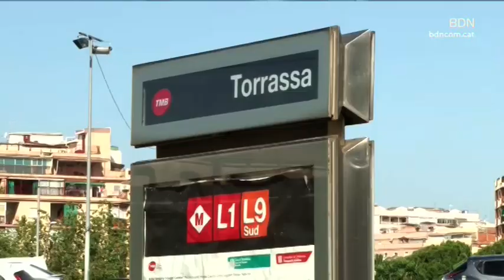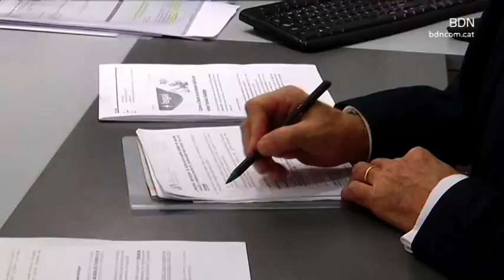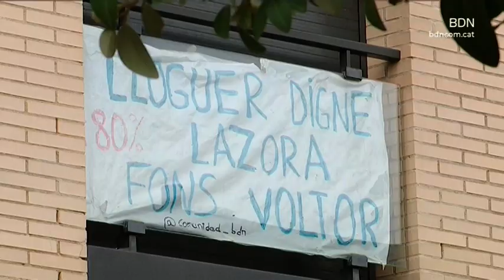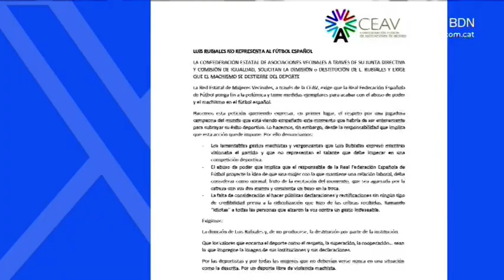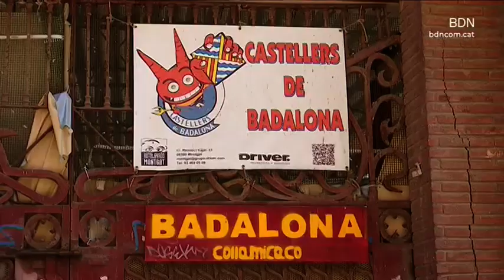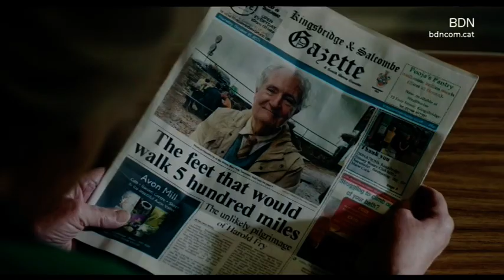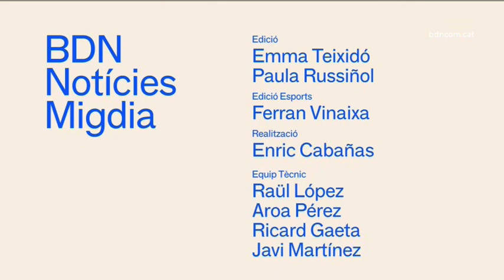BDN Notícies 23 d'agost de 2023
Santa Coloma de Gramenet, seguida de prop per Badalona, encapçala el rànquing de ciutats amb més demanda de lloguer de pisos. Així ho indica un estudi publicat per Idealista, que també apunta que la mitjana del lloguer a Espanya ha pujat més d'un 9% respecte a l'any passat.